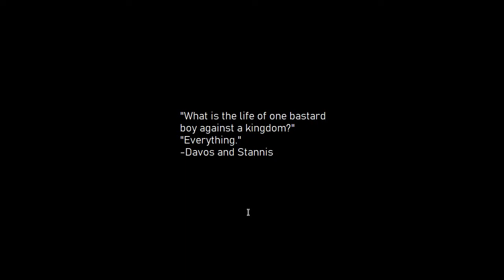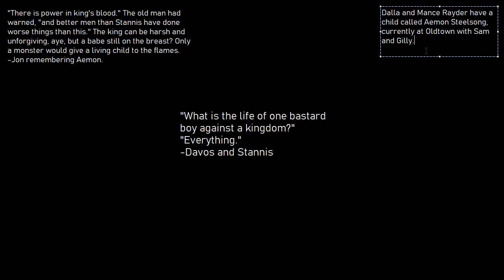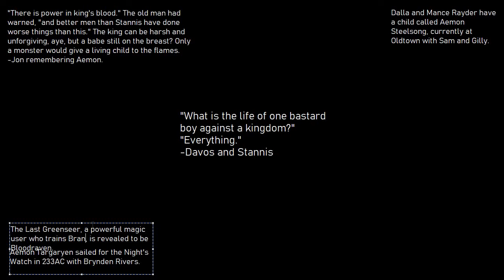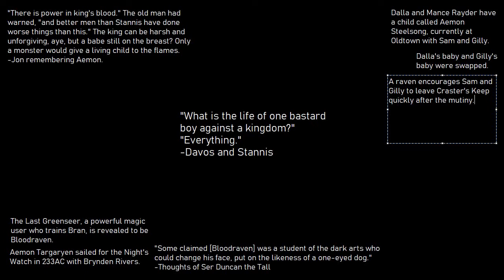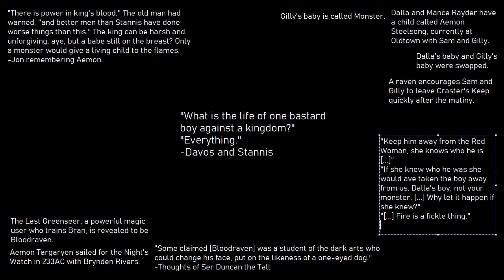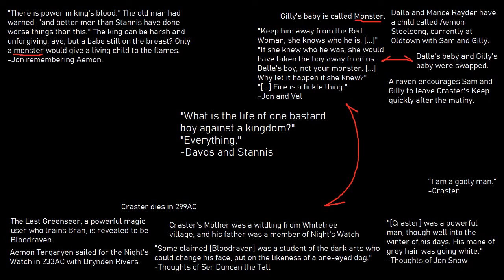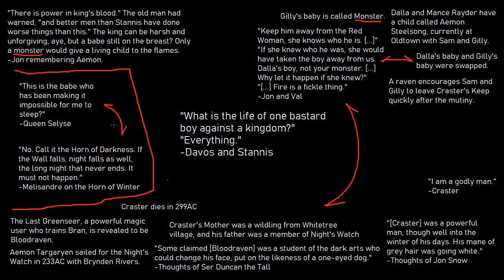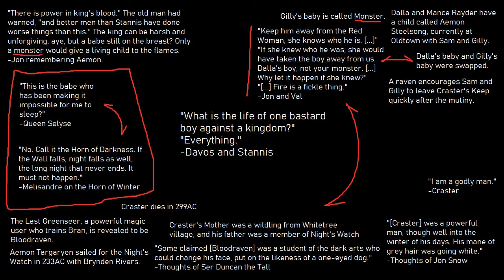Craster Targaryen - ASOIAF Theory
Yes, it is as strange as it sounds.